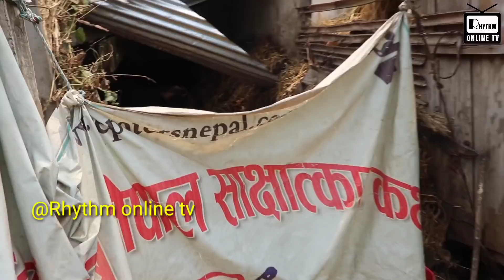भाइरल भएका वृद्ध बुवा यस्तो घरमा बस्छन, थरथरी काप्दै आफ्नो पीडा सुनाए। Part - 1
Guest:-
Host :-   Sampada Yongya

Unauthorized downloading and uploading on other sites is strictly prohibited.